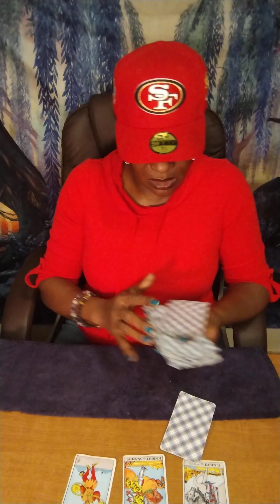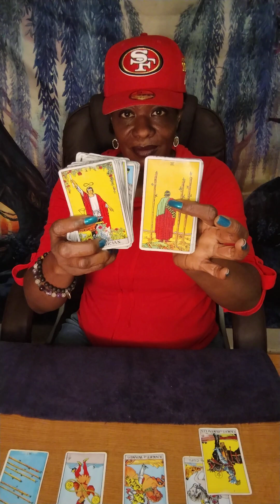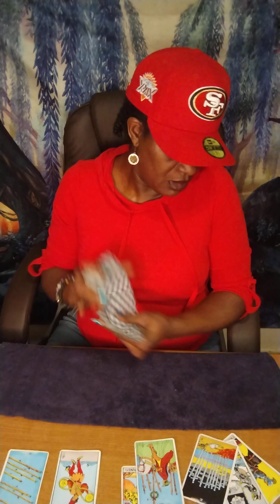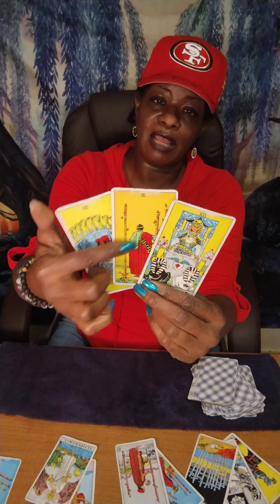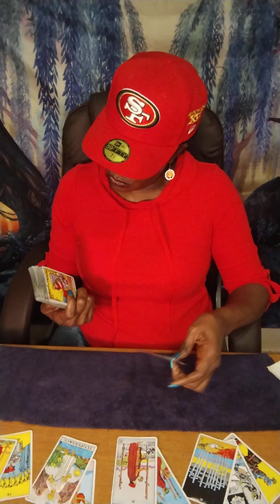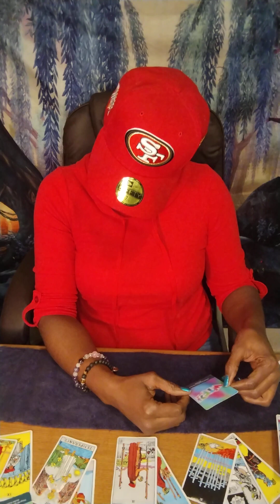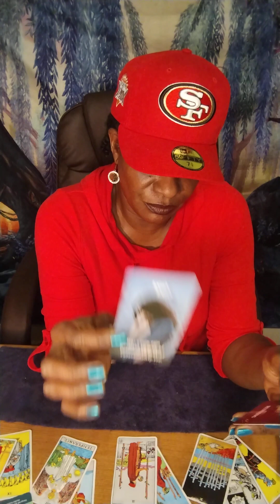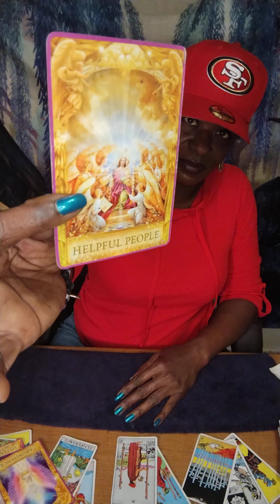GEMINI ♊ FULL 🌕 IN SCORPIO - CANDLE LIGHT 🕯️ & YOU 👩🏿‍❤️‍💋‍👨🏿🥰